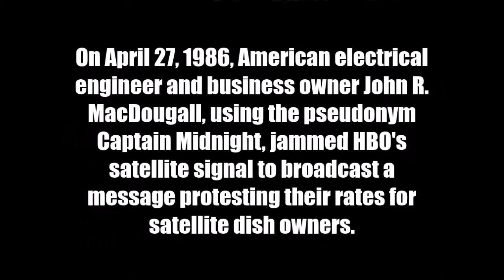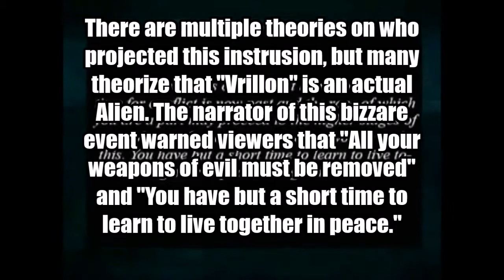Top 3 Most Mysterious Broadcast Signal Intrusions from Recent Times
Here we count the three most bizarre Television Intrusions from recent times.